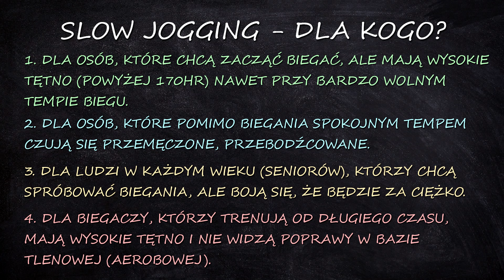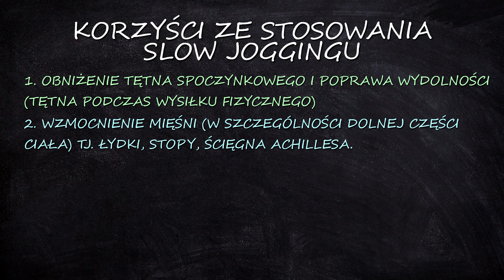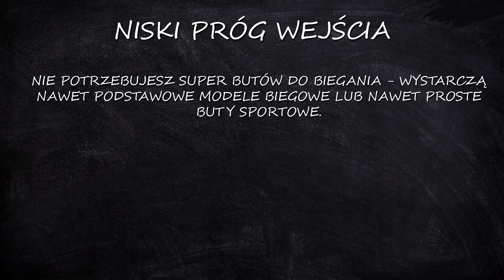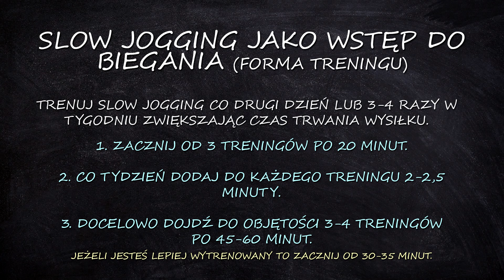Zwolnij by biegać szybciej. Zacznij SLOW JOGGING i zbuduj bazę aerobową | Poradnik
Slow jogging to świetny sposób na budowę bazy aerobowej dla początkujących biegaczy oraz osób, które nigdy nie miały styczności z sportem - nie licząc czasu WF-u w szkole. W tym filmie pokażę wam jak poprawnie technicznie wykonać slow jogging. Opowiem jakie korzyści niesie ze sobą rozpoczęcie takich treningów oraz dam porady jak zacząć od zera.

0:00 Dlaczego slow jogging?
1:09 Komu polecam zacząć slow jogging?
2:22 Rough Radical - o partnerze technicznym odcinka
3:02 Korzyści slow joggingu
4:31 Czego potrzebujesz żeby zacząć?
6:55 Slow jogging - technika. Jak go wykonać?

Partnerem technicznym odcinka jest marka Rough Radical, sklep z ubraniami marki znajdziecie pod linkiem

Moi ulubieńcy od lat i dawni wspierający kanał Życie na sportowo